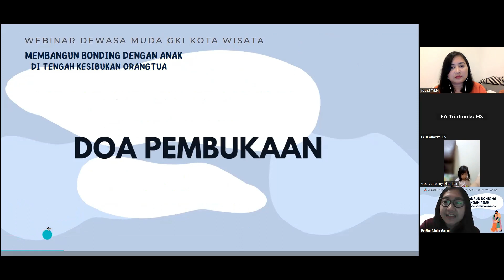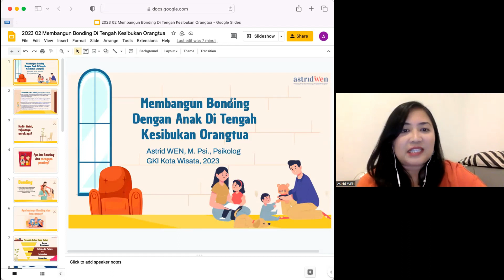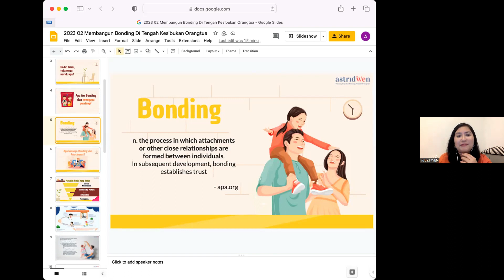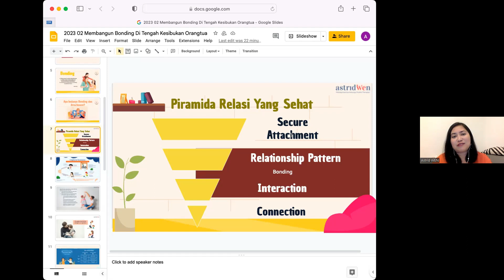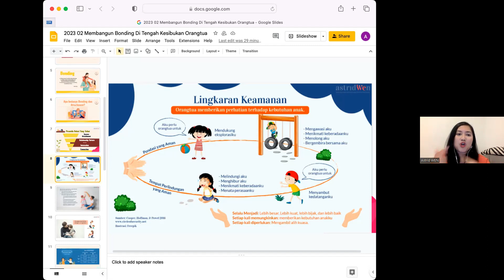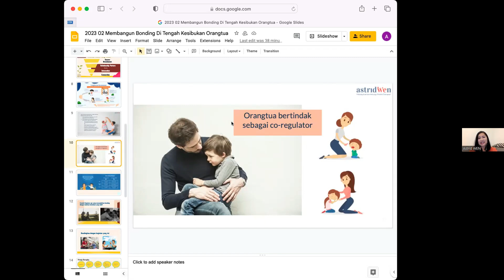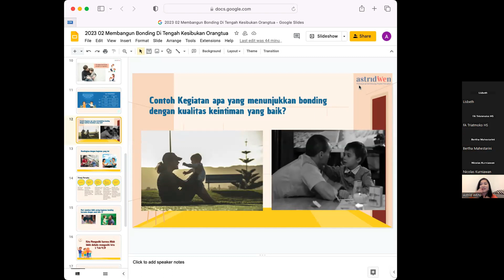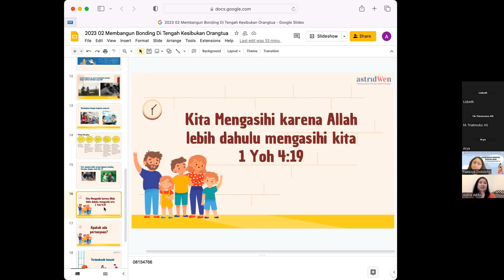[DEWASA MUDA] MEMBANGUN BONDING DENGAN ANAK - Astrid Wen, M.Psi., Psikolog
Webinar Esmud (Dewasa Muda) - 18 Februari 2023
MEMBANGUN BONDING DENGAN ANAK DI TENGAH KESIBUKAN ORANGTUA

Narasumber:
Astrid Wen, M.Psi., Psikolog
Psikolog Anak, Praktisi Theraplay, Penulis Buku "Indahnya Pengasuhan dengan Theraplay"